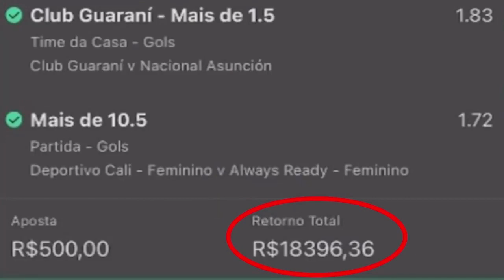Al Adalh vs Al-Nassr 0-5 - All Gоals & Hіghlіghts 2023 العدل مقابل النصر جميع الاهداف والمحتويات